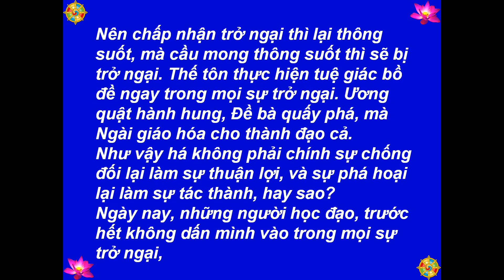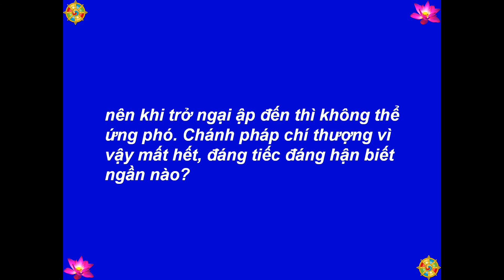Mười Điều Tâm Niệm (The Ten Commandments Of Mindfulness) -[HD-720P]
Best View-Hình Rõ Đẹp: [HD-720P] - Mười Điều Tâm Niệm (The Ten Commandments Of Mindfulness) - Sách: Luận Bảo Vương Tam Muội - Việt Dịch: HT Thích Trí Quang - Translated into English by: Tam Lac Jessica A. Tran - Source-Nguồn: Đạo Phật Ngày Nay - Picture-Hình: buddhanet.net, - Music-Nhạc: Medicine Buddha Mantra, Arr. TM 2013 - Made by-Thực Hiện: Nguyễn Văn Tiến - tienvnguyen.net - Dec/15/2013